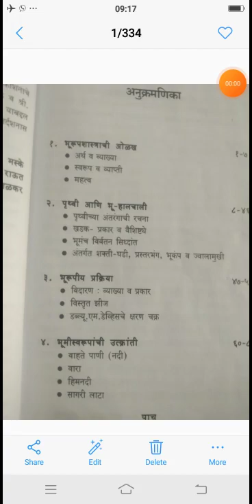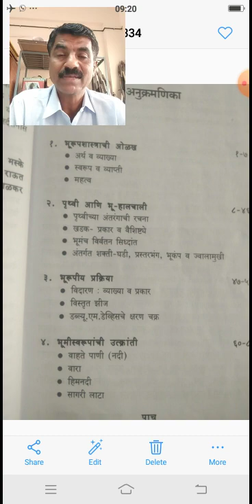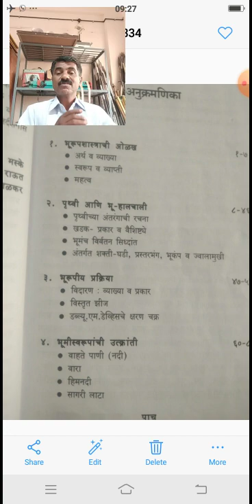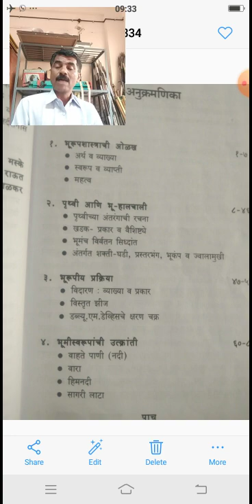Glacier Erosional Land forms